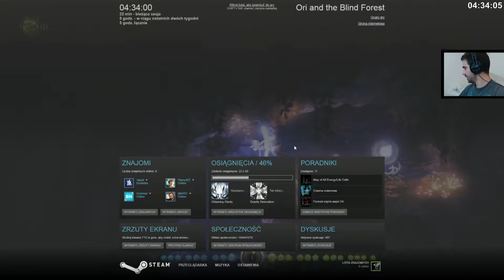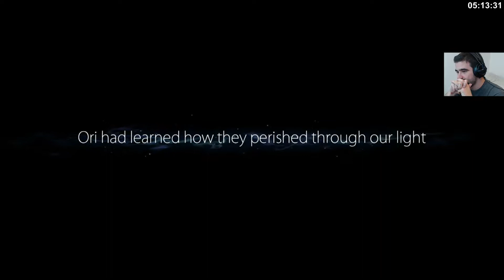Ori and the Blind Forest #7 - Światło śmierci /26.03.15 #10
oriandforest